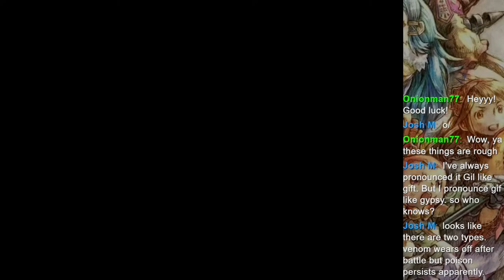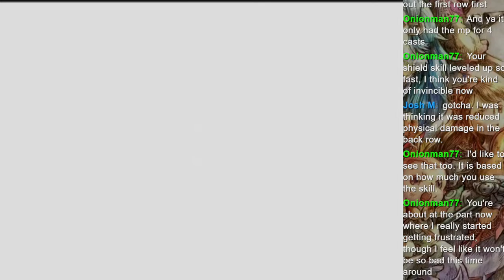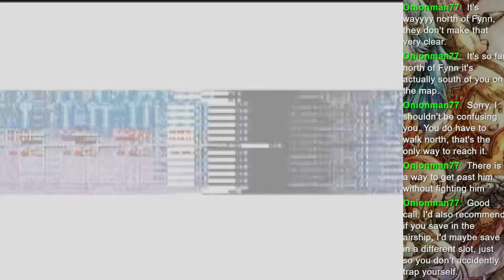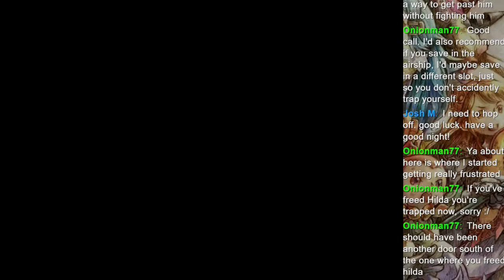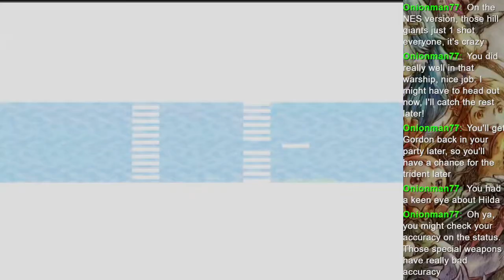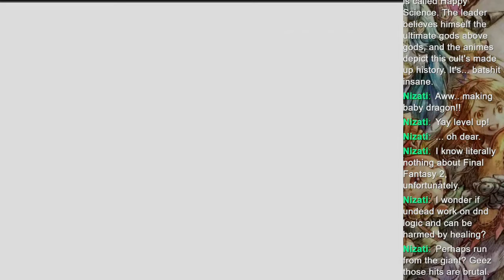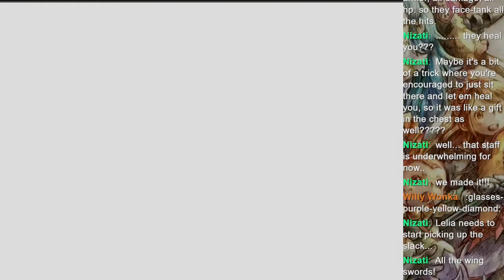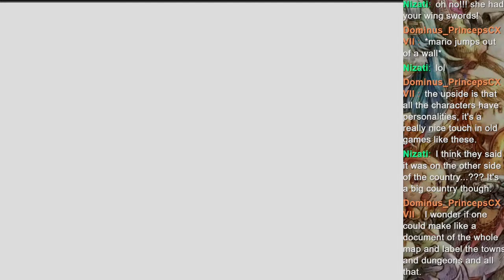Final Fantasy 2 First Playthrough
I will be playing through all of the main line Final Fantasy Games live. Currently playing Final Fantasy 2, this is the GBA version of the game